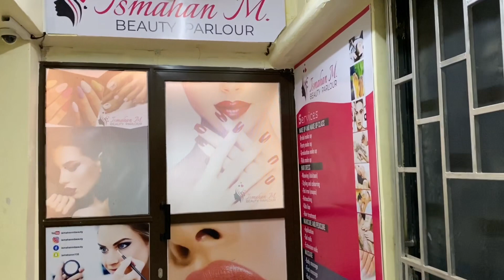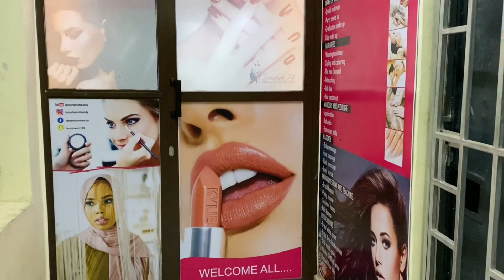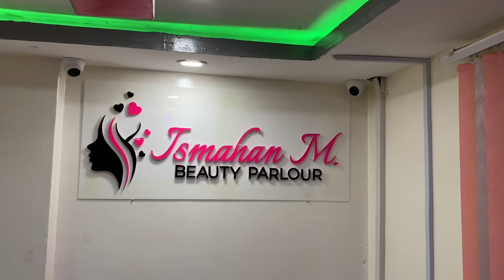SALONKA OO KU SHIDAN NAIROBI /ISMAHAN M BEAUTY